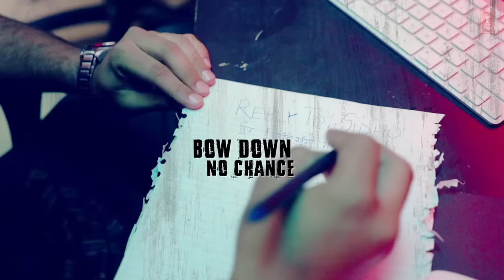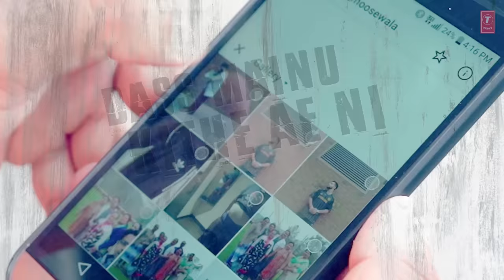Lyrical :JATT DA MUQABALA Video | Sidhu Moosewala | Snappy | New Songs 2018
Presenting video of the song JATT DA MUQABALA with lyrics sung by Sidhu Moose Wala.

Song: Jatt Da Muqabala
Singer/ Lyrics:- Sidhu Moosewala
Video :- TDOT FILMS
Director/ DOP / Concept :- Rahul Chahal
Assisstant Directors :- Jaskamal Saini Taran Bali
Editor :- Sagar Kanda / Taran Bali
Starring :- Sonakshi Sharma
Publicity Design :- Luckee Bains
Tdot team :- Sukaran Pathak , Vishal Banger , Inder chahal, Inder Janda